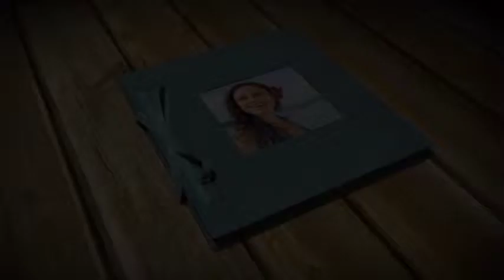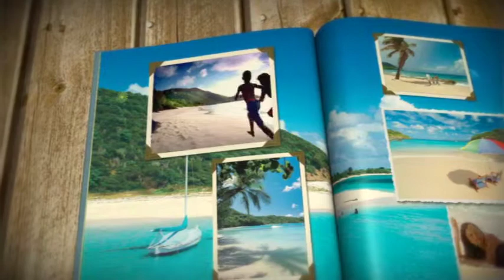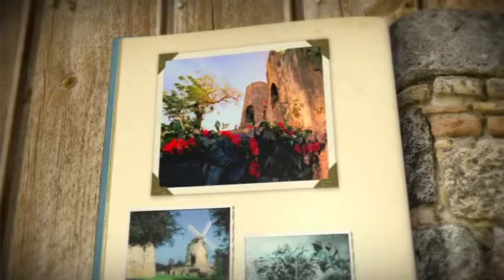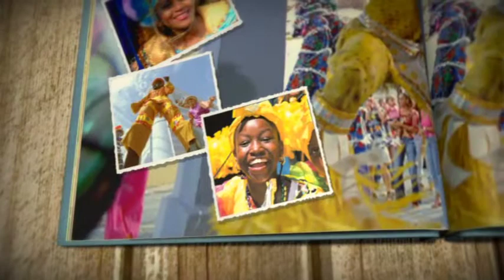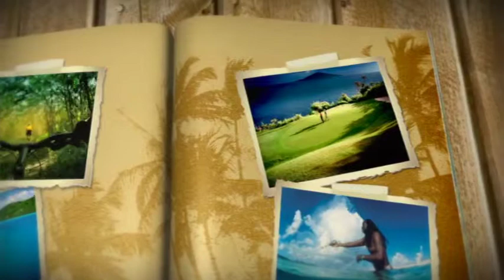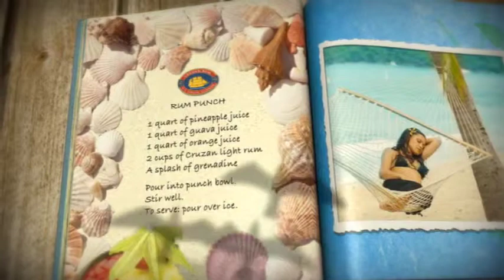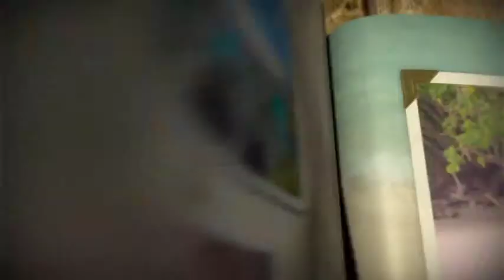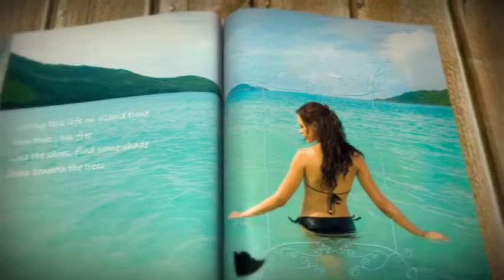The United States Virgin Island "Meant To Be" Pt 2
St. Croix, St. John and St. Thomas are islands located in the Caribbean Sea They are also counties and constituent districts of the United States Virgin Islands, an unincorporated territory of the United States.

Courtesy the USVI Dept. of Tourism.